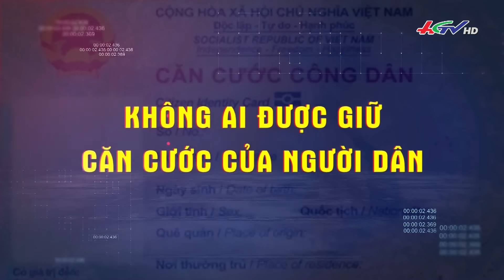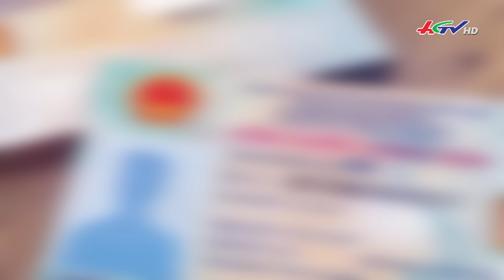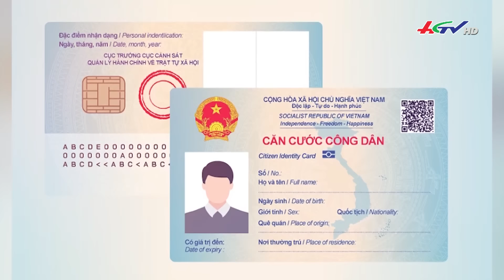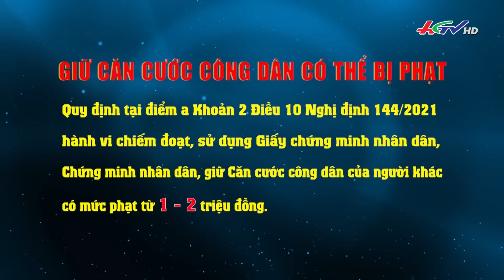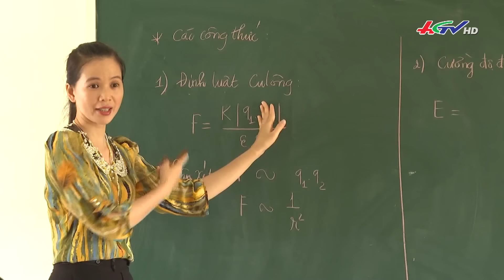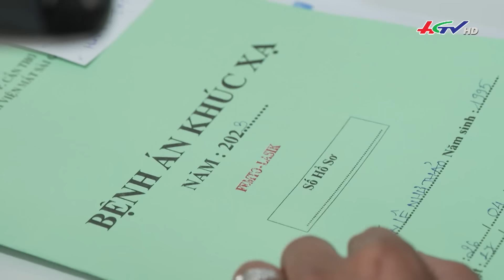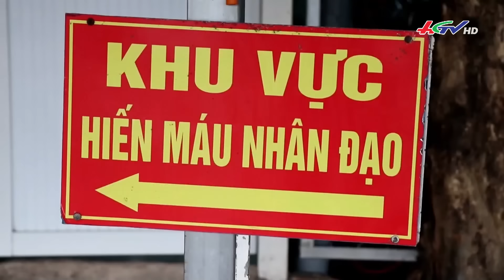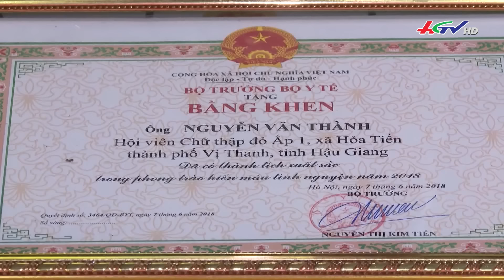Nhịp sống ngày mới 11/6/2023 | Truyền hình Hậu Giang